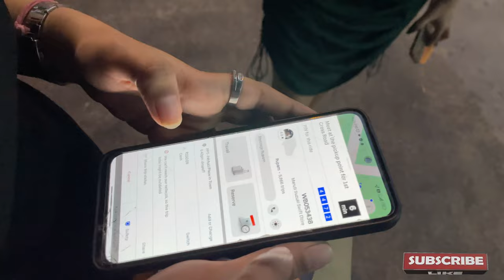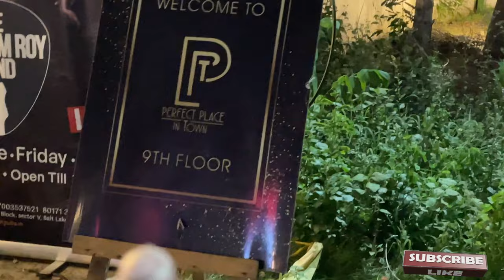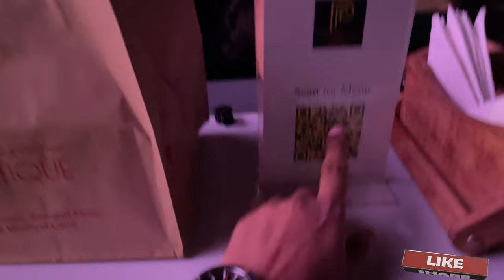Cheap and best Restaurants for celebration || PPT kolkata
PPT- Perfect Place in Town

PLEASE HIT THE LIKE BUTTON AND FEEL FREE TO SHARE THIS VIDEO... IF YOU ARE NEW IN THIS CHANNEL PLEASE SUSCRIBE AND PRESS THE BELL ICON TO GET NEW VIDEO NOTIFICATIONS.